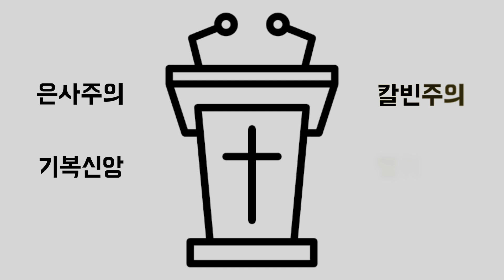[2차 아시아사역 모임]ㅣBBCI 대전 미팅ㅣ침례식, 주의만찬 감동과감격이있는모임~ㅣ#주님기뻐하시는모임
[대전모임 : 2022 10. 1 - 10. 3 / 2박 3일]

안녕하세요.